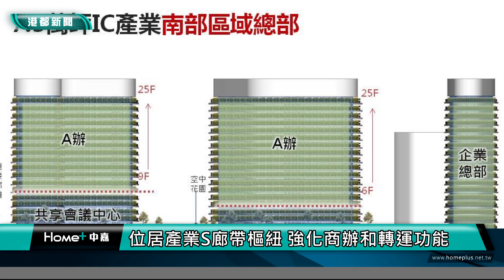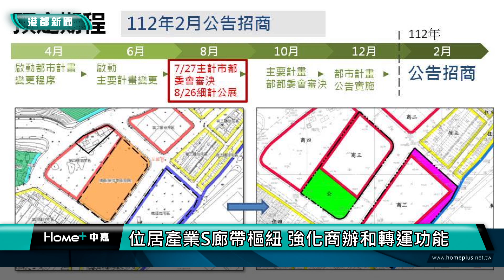開發招商| 左營高鐵站推公辦都更 細部計畫公開展覽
台鐵新左營站前方的土地閒置16年之久，因應半導體產業Ｓ廊帶計畫，高雄市政府透過左營站三鐵共構的交通優勢，擬定＂左營高鐵科技之心＂細部計畫，將前方空地變更為商業區，預計明年以公辦都更辦理招商開發，興建商辦大樓。